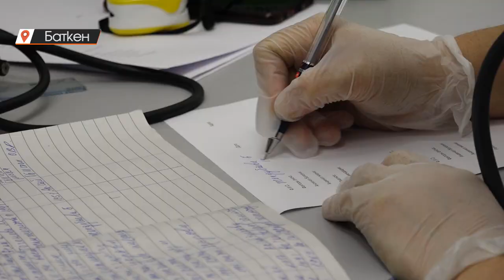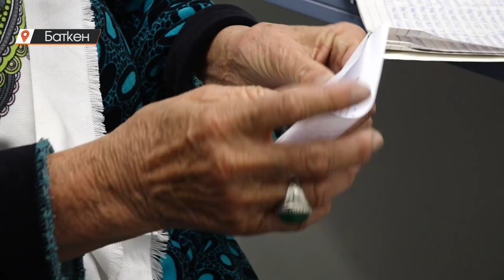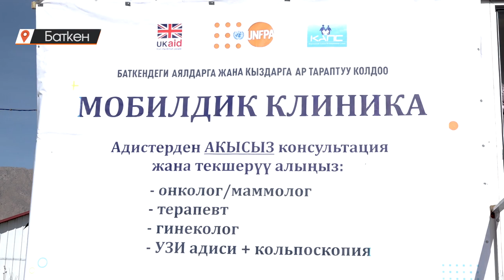Баткен: аялдарды стресске кабылткан чек ара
Өмүр сакчылары мобилдик клиника менен Баткен облусунун чек аралаш айылдарындагы келин-кыздардын ден-соолугун текшеришти. Курал колдонулган чыр-чатактардан улам аялдар чүнчүп калышканы аныкталып, бир тобуна Ош же, Бишкек шаарындагы ооруканаларга багыттамаларын да беришкен. Чек ара айылдагылар жолдун алыстыгынан анчейин медициналык кароого да барышпаганы белгилүү болду.